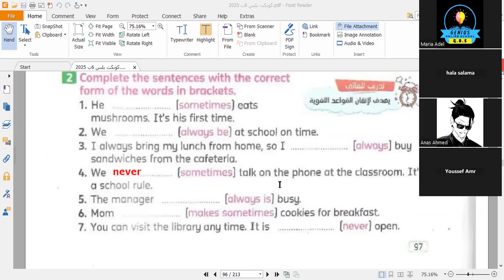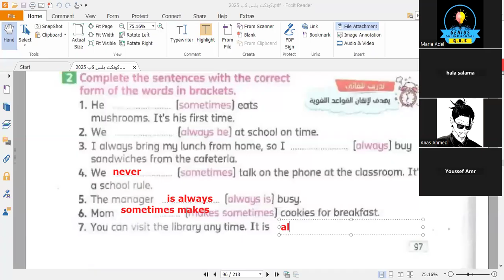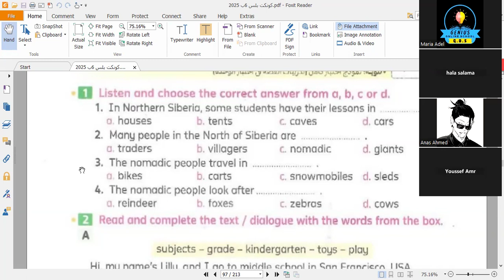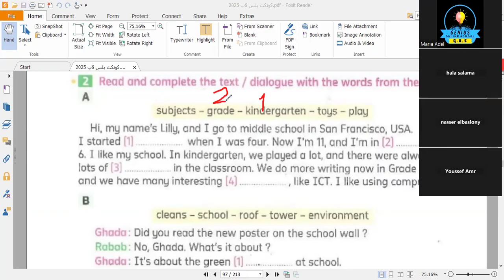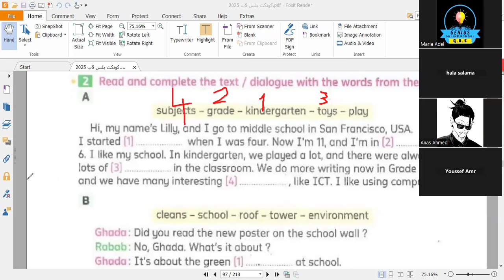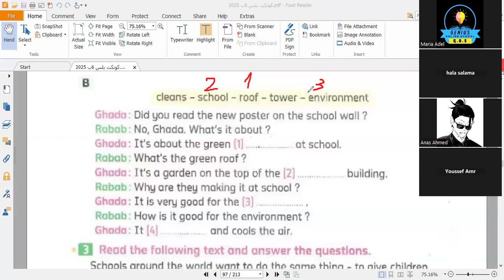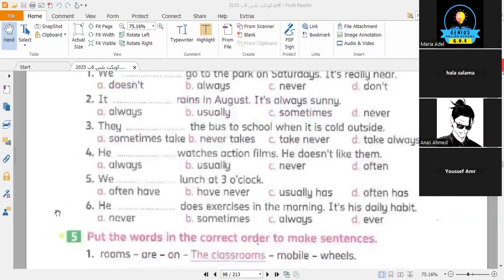كونكت بلس|شرح الدرس الأول و الثاني من الوحدة الثالثة | سادسةابتدائي مع أ. ماريا جزء ثاني